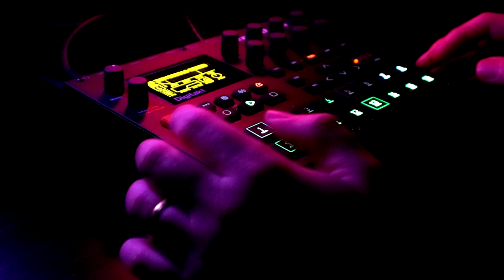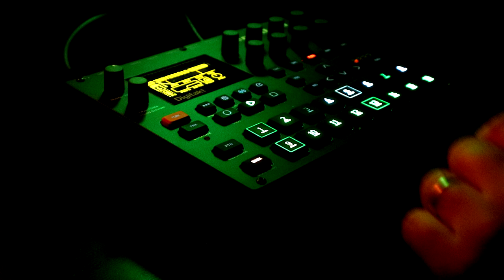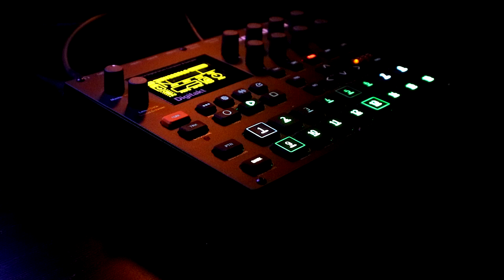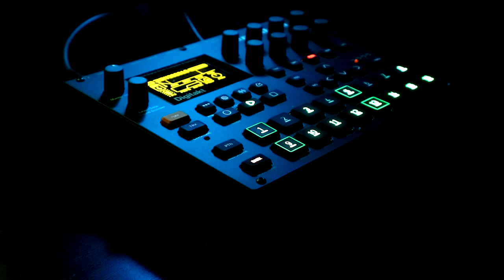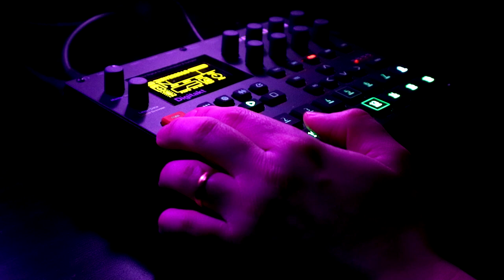jamuary2020 Day 10 - Elektron Digitakt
Oh wow this one was fun to make.

It has been a good few months since I last sat down with the Digitakt and, like its FM cousin, it remains just so inspiring and fun. This one was a real head-bobber while I was recording.

The project I was working in was the same one as my Digitakt set from last year, so the samples used are the same, but the result was quite different from anything in that set.

Anyway, I had a big dumb smile on my face the whole time I was working on this one, so I hope that comes across in the finished product.